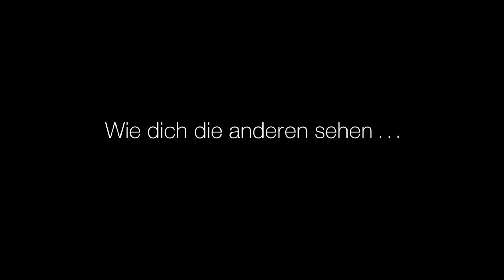Smokey Touch - Louma Pinsel (Ger)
Die neuen Louma Smokey Touch Pinsel gibt es jetzt bei

Wie gefallen euch die Pinsel?